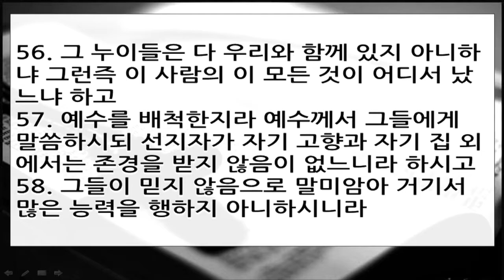위대한 말씀(51) | 믿음이 자랄 수 없는 토양 | 마 13:53~58 , 눅 4:16~30, 막 6:1~6 | 이찬규 목사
믿음이 자랄 수 없는 토양 (마 13:53~58 , 눅 4:16~30, 막 6:1~6)
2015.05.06